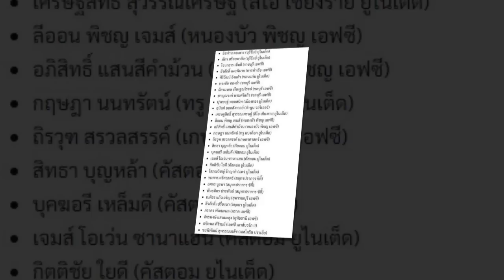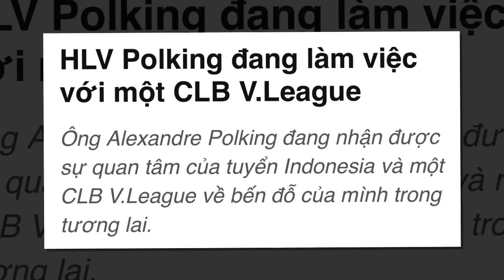กระหึ่มซีเกมส์ประกาศ 29 รายชื่อ ล่าทองซีเกมส์/ศุภณัฏฐ์ ปฏิเสธร่วมงานกับพี่ชายของเขาที่ ซัปโปโร